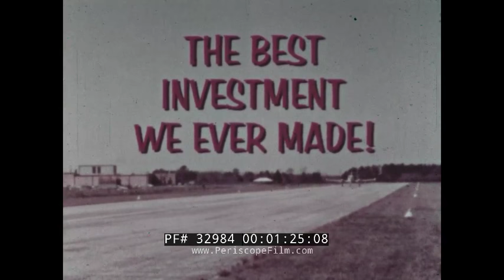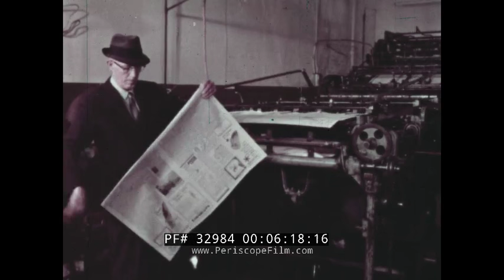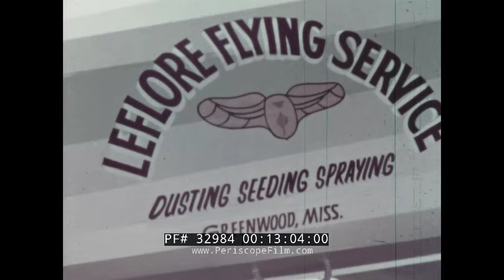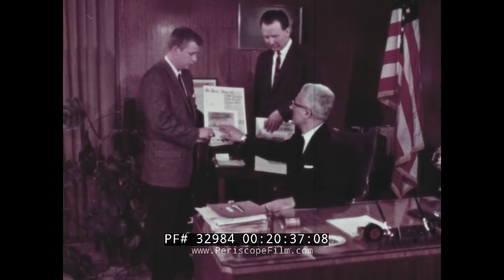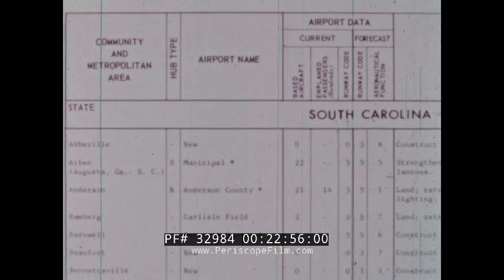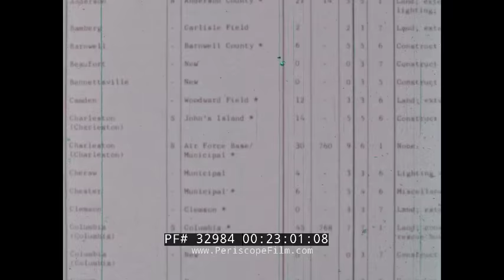FAA PROMOTIONAL FILM FOR SMALL AIRPORT CONSTRUCTION w/ ARTHUR GODFREY 32984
This color documentary film from circa 1964 features real people, places, and events in the telling of the story, “The Best Investment We Ever Made!” — and encouraging viewers to build airports in their community. As a small airplane takes off from a landing strip, narrator Arthur Godfrey tells the audience how businesses are beginning to relocate from major metropolitan areas to rural areas. In 1962, 9 out of 10 factories were being built in small communities, which has led to an increase in business traveling. At mark 01:44, we’re taken to Dillon County, South Carolina, in the eastern part of the state and the Dillon County Airport as the aircraft comes in for a landing. “If you were to ask anyone in these parts, particularly the businessmen, you’d find they all agree that it’s just about the most valuable land in the whole county,” Godfrey explains at mark 01:55.

The mayor of Dillon and a member of the town’s Chamber of Commerce are shown meeting with an out of town business executive to discuss potential sites for a new business in the small town, as Godfrey explains other benefits in the town including “good roads” and utilities. As they drive down busy Route 301 through the center of town, we cut to a variety of scenes (starting at mark 04:00) that spotlights the town’s greatest asset: the people. “Steady, hardworking people who made the county one of the most prosperous in the state.”

Following a meeting with the town’s bank president at mark 05:10 (and more sales pitch), the film takes the viewer to another businessman who explains how the town wants to attract outside businesses in order to remain a viable community. One of the first businesses to move to town, we learn at mark 07:00,s was Mohasco Industries, a rug manufacturer. A company executive explains that the company had only one reservation about moving to town — the lack of accessibility. That is, until they learned about Dillon County Airport. The film spotlights another company with a facility in town — fabric manufacturer Burlington Mills (part of Burlington Industries), and its hosiery operation.

With a total cost of just over $100,000, with the county contributing $25,000 to the final project, we are told at mark 09:53. The airport opened in 1960 and recouped its investment in less than a year. In addition to business travel, the airport is used by local crop dusting companies that service farmers. At mark 13:25, Godfrey explains the airport also aids the local agricultural community by making their farms more accessible to out-of-town buyers.

“An airport can make the difference between a marginal, struggling community, or one that’s prosperous and growing,” says Godfrey at mark 14:40.

Small community airports can also fill recreational needs, it is said at mark 17:25, as the camera pans around rows of small aircraft with happy suburban families milling about. “Wherever airports are available, flying has become a popular sport. Not only for individuals but for the entire family,” the viewer is told.

Even so, the majority of air travel into and out of smaller airports are business travelers, the viewer is told at mark 19:10. “With general aviation activities running far ahead of air carrier service in many metropolitan areas, it’s difficult to exaggerate the importance of this type of aviation and the role it can play in metropolitan development.”

At mark 20:40, the film introduces the viewer to St. Paul, Minnesota Mayor George J. Vavoulis, who touts small airports in Minnesota as being essential to general aviation. As the film returns to Dillon, Godfrey encourages municipalities to consider construction of a regional airport in their community.